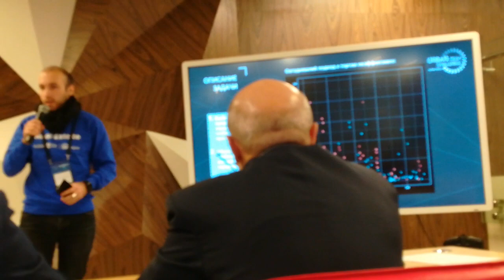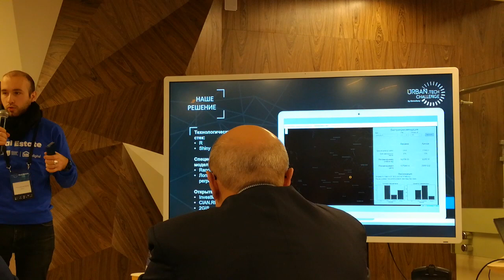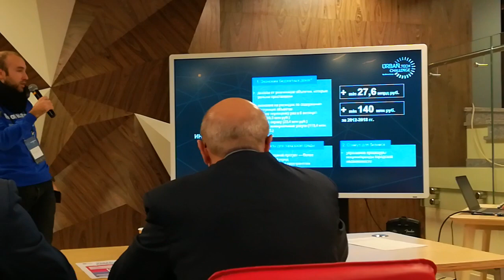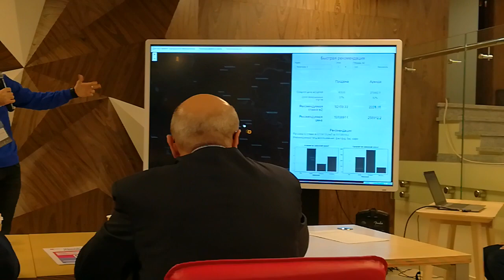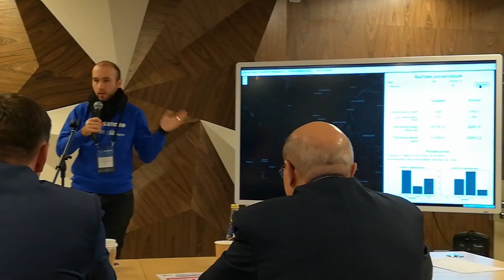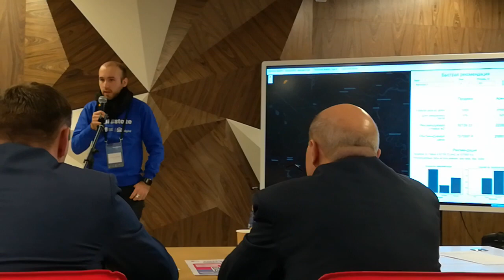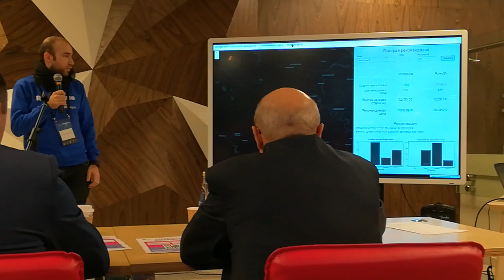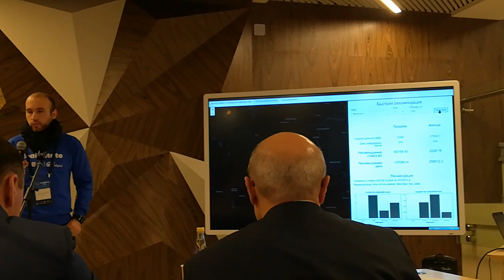Презентации хакатона Urban Real ч.6 Победители